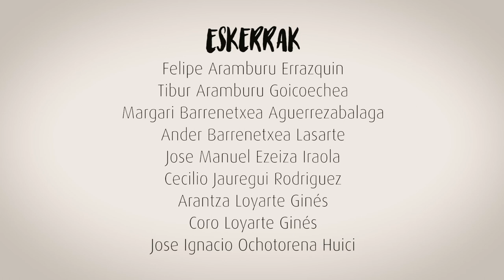Denak ez ziren indiano (Bitartean)